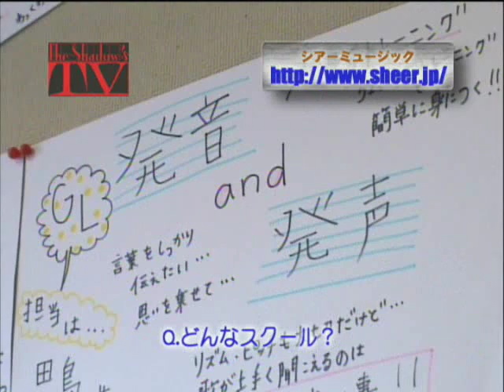初心者も安心のボーカルスクール「シアーミュージック」！The Shadow's TV2012/11月号抜粋！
第９５回ボーカルスクール特集！Vol.1
The Shadow's TV2012.11月号からの抜粋映像です。
まず第一弾は、シアーミュージックさん！
こちらの大きな特徴としては、受講の仕方が面白く、今日はボーカル、
明日はギター、その次はベース・・・といった形が可能で、自分の可能性を
より早く発見でき、広く知識をつけることができます。

The Shadow's TV:略称「カゲテレ」。2003年10月から2014年3月まで放送された、名古屋の映像作家The ShadowのTETSU（本名：加藤哲）主催の公開録画型の音楽番組。「地元を中心に活動をされているインディーズミュージシャンたちの音楽を、もっと世間に知ってほしい！メジャーデビューまでのお手伝いをしたい！公共メディアの中で思う存分暴れて、訴えたいこと証明したいことがあれば音楽で表現してほしい！」という想いで立ち上げられました。映像作家一人でブッキングからイベントの主催、番組制作までを行い、たくさんの参加ミュージシャンたちのご協力、番組の主旨にご賛同いただいたメジャーシーンで活躍するプロのアーティストの皆さん、またたくさんのケーブルテレビテレビ局やインターネット放送局のご協力を得て、ケーブルテレビ8局10チャンネルと、インターネット放送局5サイトという前代未聞の規模で放送され、全盛期には放送世帯数は10万世帯／月を超えました。
‹ケーブルテレビ›ひまわりケーブルテレビ（ひまわりチャンネル・さんさんチャンネル・メープルチャンネル）、グリーンシティケーブルテレビ、豊橋ケーブルネットワーク、ICC、CCNet（豊川局・本巣局・養老局）、御前崎ケーブルテレビ
‹インターネット放送局›TSTV Japan、SSP-TV、インディーズジャパン、どこみる？、マイアットタウン、SOUND JUNKIES

その中でも人気の企画だった「The Shadow's TV公開録画番外篇『ぶるぶるきちゃうぜっ!!!』」は、番組の中で出会ったろう（聴覚障害）者バンドの皆さんの協力のもと、「健聴者がろう者に対してナニかをしてあげる、ろう者が健聴者に対してろうの理解を深めてもらう…というものではなく、耳が聴こえる聴こえないという壁を無くし、ただ単純に同じ場所で同じ立場で音楽を楽しむ」という他では類を見ない主旨でのライブイベントとして定着しました。愛称は「ぶるきちゃライブ」。

The Shadow's TVを制作したThe Shadowオフィシャルホームページ

映像作家The ShadowのTETSUオフィシャルX（旧Twitter）

映像作家The ShadowのTETSUの現代アート作品オフィシャルInstagram

映像作家The ShadowのTETSUのまちづくりまちおこしPR動画企画「みんなの教科書」オフィシャルInstagram

映像作家The ShadowのTETSUのまちづくりまちおこしPR動画企画「みんなの教科書」オフィシャルthreads

映像作家The ShadowのTETSUのまちづくりまちおこしPR動画企画「みんなの教科書」オフィシャルFacebook